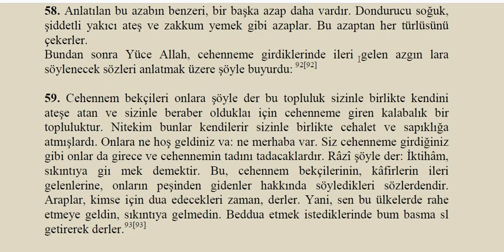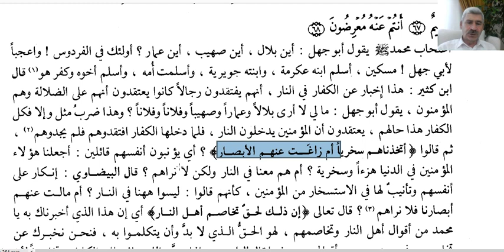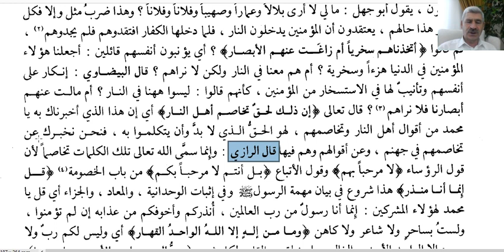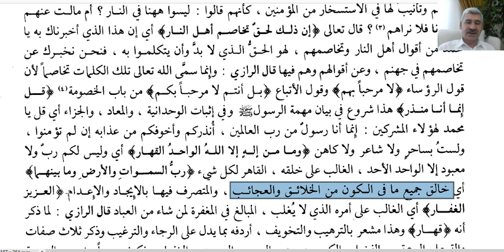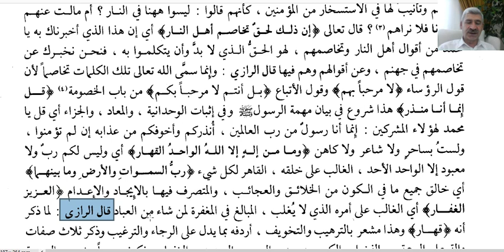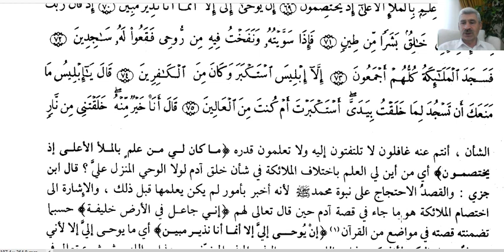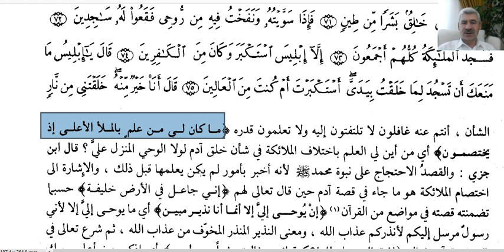SAD SURESİ TEFSİRİ (102.DERS)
SAD SURESİ TEFSİRİ